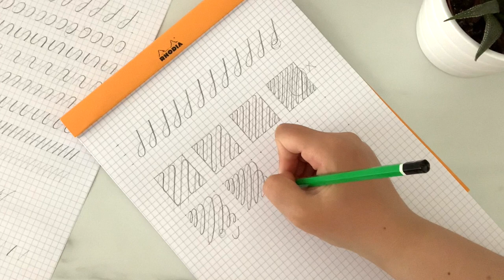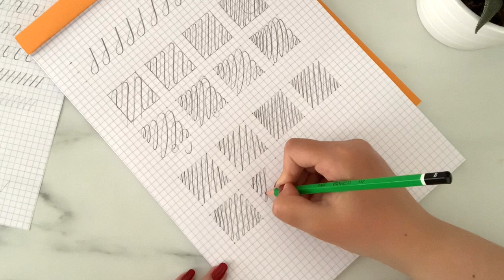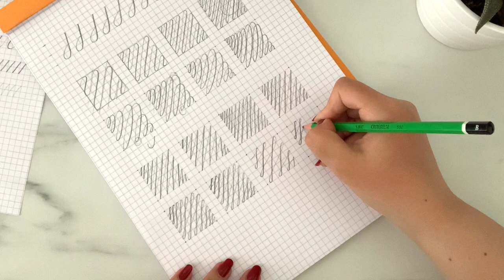ENTRAÎNE-TOI AVEC MOI : INITIATION AUX ARABESQUES SANS MATÉRIEL | Tutoriel Lettering Calligraphie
CHALLENGE GRATUIT DE BRUSH LETTERING :
Du lundi 23 septembre au jeudi 26 septembre 2024 : 4 jours pour maîtriser les traits de base en Brush Lettering et (enfin) voir de réels progrès sur ta calligraphie :

Dans ce tutoriel d'entraînement en calligraphie (partie 2), je te propose un exercice basique sans matériel (eh oui, sans plume, sans feutre pinceau, sans stylo spécial !) pour s'initier aux arabesques et aux ornements. On se concentrera sur la gestuelle, la pression sur l'outil, les pleins et déliés pour développer ta mémoire musculaire et ton anticipation, avec comme seul matériel : un crayon à papier. C'est un super exercice et une méthode efficace pour progresser en calligraphie, pour tout niveau (du débutant au plus expérimenté).

À propos d’Alexiane Davenport :
Je suis Lettering Artist, Muraliste et Coach & Formatrice en Hand Lettering. Sur cette chaîne consacrée au lettering et à la calligraphie, tu trouveras des tutoriels, des inspirations, des astuces et des conseils pour te mettre au lettering facilement et sans prise de tête !

Rejoins ma newsletter et accède à plein de ressources exclusives et gratuites pour apprendre le lettering :

Matériel qui apparaît dans cette vidéo :
○ Un crayon à papier standard !
○ Rhodia Bloc A4 blanc, petits carreaux

Apprendre le lettering. Apprendre la calligraphie. Sans prise de tête. ♡